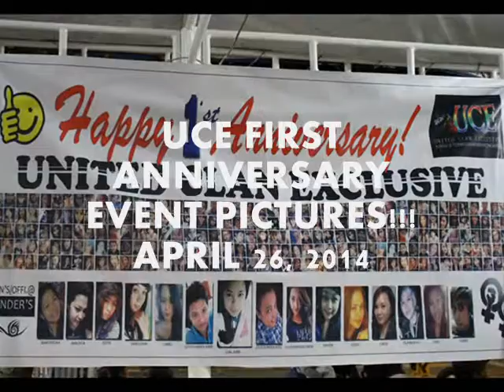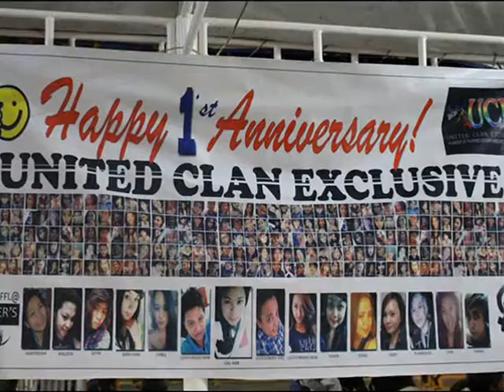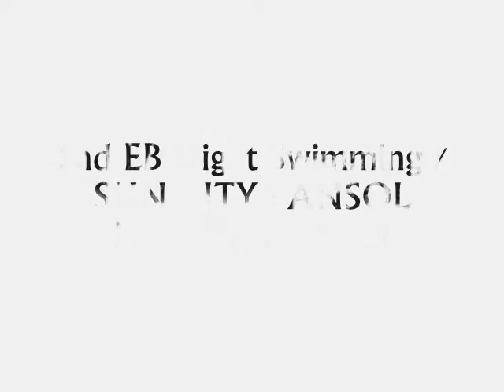UCE FIRST ANNIVERSARY PICTURES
"Seasons of Love" by RENT soundtrack Request by PINK&BLUE